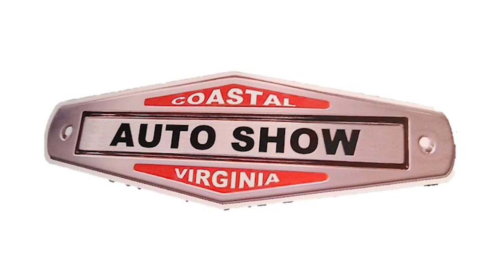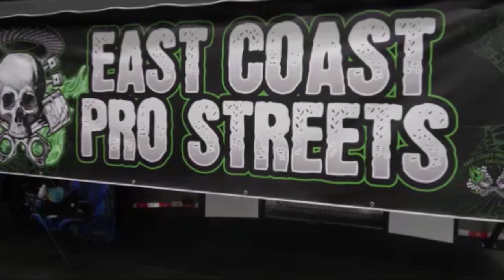1967 Pontiac GTO Reveal at CVAS Virginia Beach VA Dreamgoatinc Classic Muscle